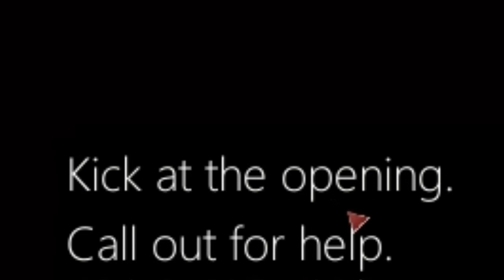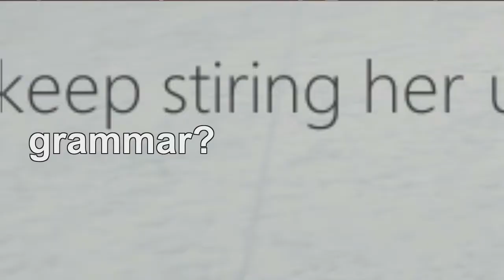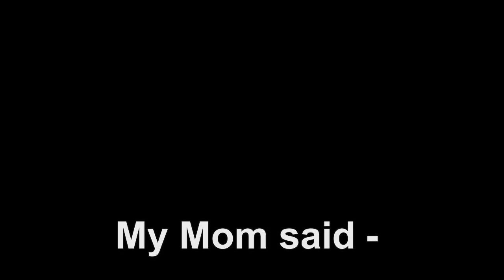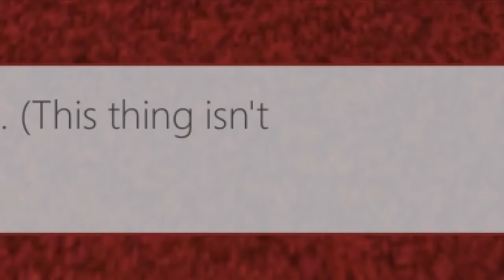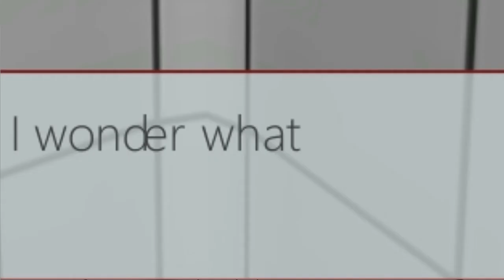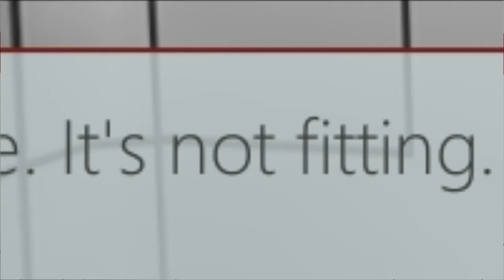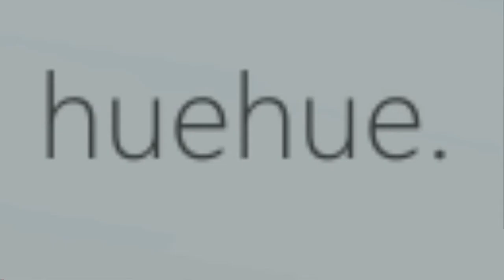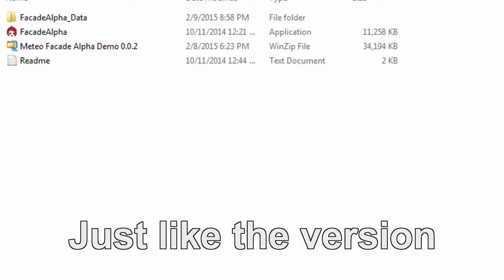Meteo Facade Gameplay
Meteo: Facade is a first person point and click adventure game. You are trapped with a mysterious girl in a labyrinth-like location full of rooms blocked by obstacles, challenges and puzzles that bar your escape.

I try to solve puzzles while she just sits and watches.